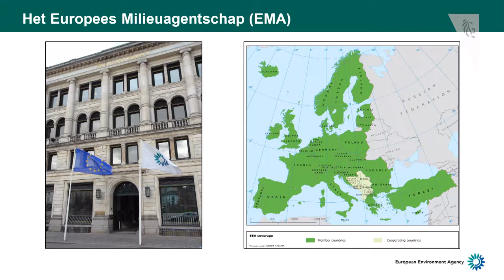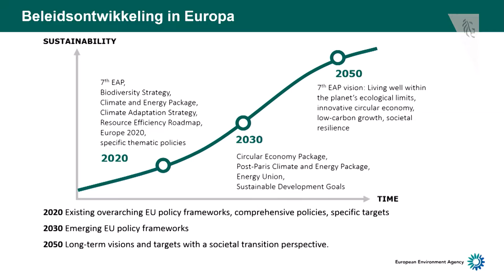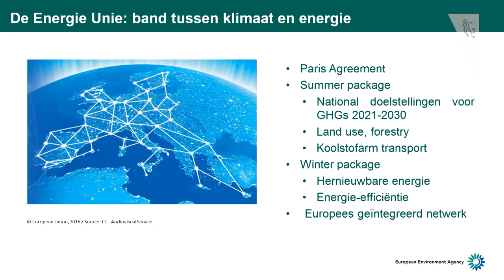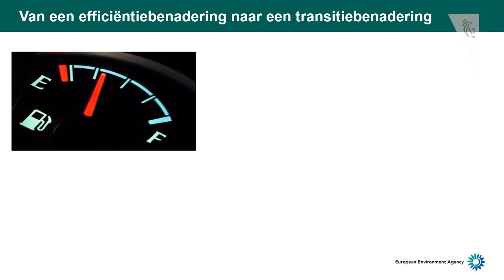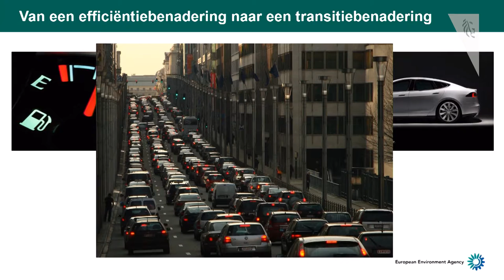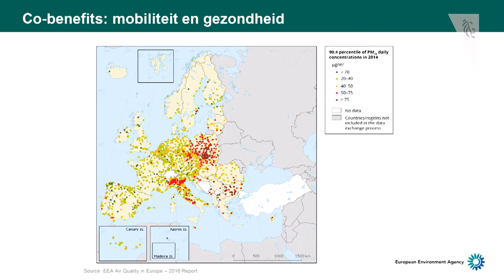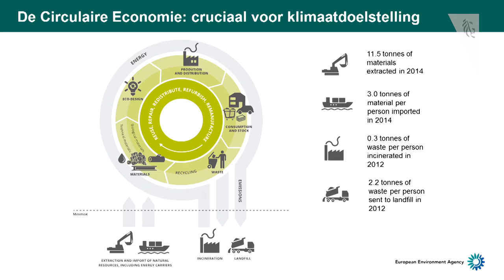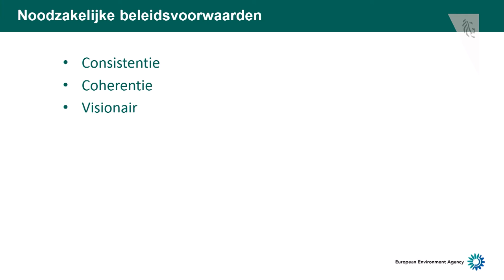Keynote presentatie door Hans Bruyninckx, directeur van het Europees Milieuagentschap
Keynote presentatie "Klimaat- en energiebeleid - het Europees perspectief" door Hans Bruyninckx, directeur van het Europees Milieuagentschap op de Vlaamse Klimaat- en Energietop van 1 december 2016.